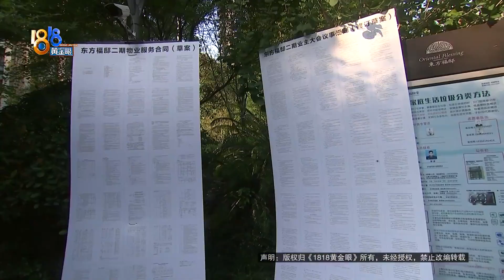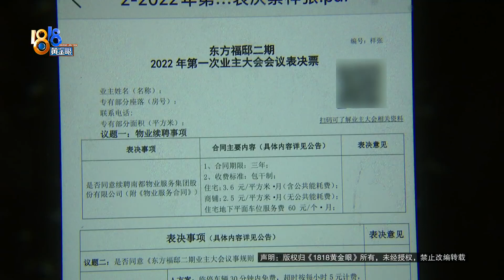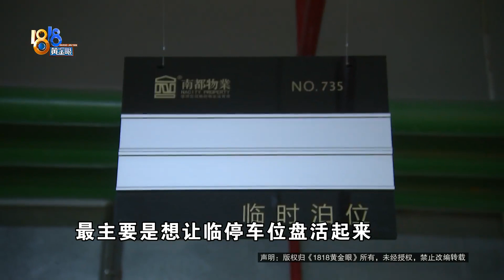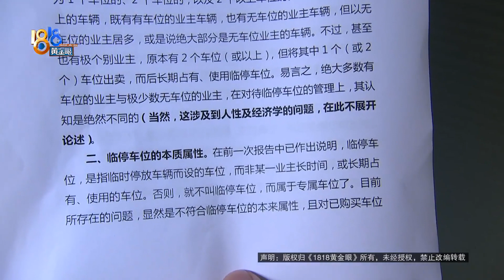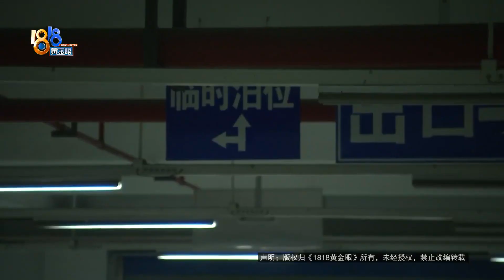【1818黄金眼】两个方案细算账，无车位业主觉得新收费方案下手狠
【临停车位两个方案 无车位业主有看法】汪先生是杭州欣盛东方福邸二期的业主，当年没买车位。他说，地库有84个临时泊位，最近业主大会提出了停车收费的新方案：第一种是第一天30元，第二天按4元/小时计算，上不封顶；第二种是第一天20元，此后每天递增10元，直到120元/天封顶为止。他算了笔账，觉得这对没有车位的业主“下手比较狠”。

新闻标签：